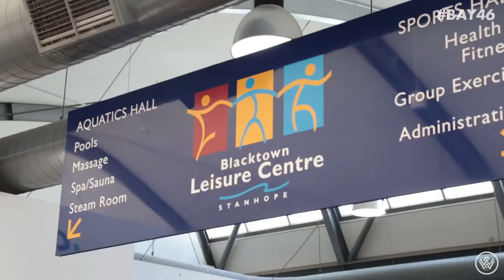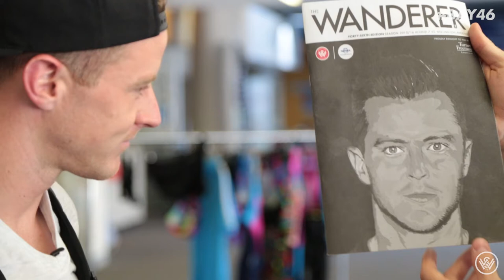Bay 46 | Cooling off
James pays a visit to the team's recovery session at Stanhope Leisure Centre and chats to Scott Jamieson about what it's like to be a cover model.